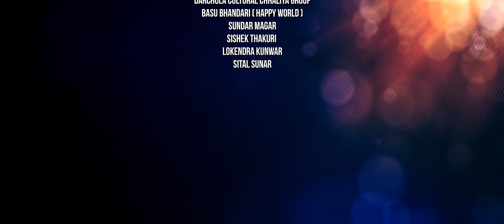Karnali Tira_Jhumaide | Chakra Bam | Dipa Shahi | Anxmus | New Nepali Doteli Folktronic | Official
Chakra Bam Presents:- JHUMAIDE
Album:- RECREATE

VOCAL/LYRICS/COMPOSE
CHAKRA BAM

♪ Available on Facebook & Instagram Reels

SONG NAME
JHUMAIDE

"Karnali Karnali Tira"
LYRICS & TUNE IS RETRIEVE FROM DEUDA FOLK

MUSIC PRODUCED
ANXMUS

MIX/MASTER
ANXMUS

RECORDIST
PAWAN BISHOWKARMA

STUDIO
SMS HD

ARTISTS
CHAKRA BAM / DIPA SHAHI

CHOREOGRAPHY
ROSHAN BISWOKARMA

CONCEPT & A VIDEO BY
CHAKRA BAM

CINEMATOGRAPHER
PAWAN SUSLING

EDIT | COLOR
PAWAN SUSLING

PUBLICITY DESIGN
SANTOSH SUNAR

MUA
PRANITA KC

SPECIAL THANKS
NAMASTE HOTEL,ATTARIYA
MAHESH BHATTA
GYANENDRA KHADKA
JAGAT REGMI
HEMANTA JOSHI
KAMAL SHAHI THAKURI
BHAKTA BHATTA
INDRAJEET SAHANI
KHAGENDRA NEPAL
THAKURBABA-6 SAKHIYA NAACH SAMUHA
LILADHAR BHATTA
DARCHULA CULTURAL CHHALIYA GRUP
BASU BHANDARI { HAPPY WORLD}
SUNDAR MAGAR
SISHEK THAKURI
LOKENDRA KUWAR
SITAL SUNAR

SONG/LYRICS
कर्णालि कर्णालि तिर भेरि भेरि तिर
छड्के नजर लगाइ लगाइ नहेर मेरि तिर

झिलिमिलि रात छ
मैना मेरा साथ छ
रुबसकि खात छ
आहा आहा क्या बात छ
रम रम रम रम रमाइदे
(झुम झुम झुम झुमाइदे कम्मर तेरो घुमाइदे) 2

उमेर १६/१७ छ
जवानि अलपत्र छ
हिटाइ मटक मटक छ
चर्चा पटक पटक छ

पछेउरिको फेरो छ
गाजलुको घेरो छ
आफ्नै सेरोफेरो छ
पृति तेरो मेरो छ

Unauthorized downloading and duplicating on Any YouTube channel without prior permission  will be STRICTLY PROHIBITED and  will lead to punitive measures.